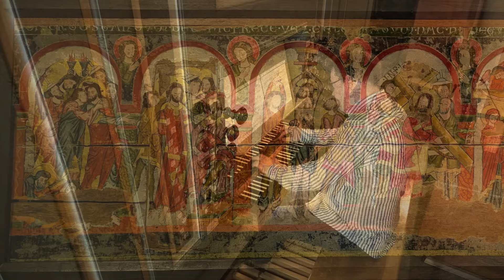Johann Gottfried Walther - Jesu, meine Freude | Heinemann Orgel (1766) Stiftskirche Wetter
An der 1766 von Johann Andreas Heinemann errichteten Orgel der Stiftskirche in Wetter spielt Nils-Ole Krafft Johann Gottfried Walthers (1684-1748) Partita über "Jesu, meine Freude".
Die Orgel der Stiftskirche ist ein bedeutendes Zeugnis spätbarocken Orgelbaus. Gerade die Temperatur nach Kirnberger II führt zu einem sehr charakteristischen Klang.

0:00 Vorspann
0:13 Partita 1
1:37 Partita 2
2:58 Partita 3
4:08 Partita 4
5:27 Partita 5
6:40 Partita 6
8:57 Partita 7
11:02 Partita 8
12:19 Partita 9
13:41 Partita 10